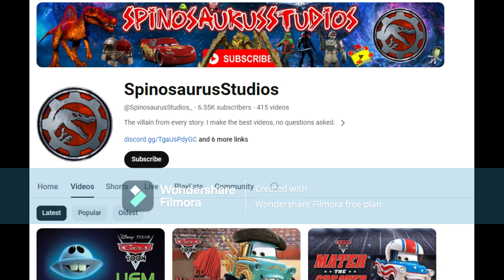The Drama of SpinosaurusStudios - An Literal Idiot Who Harnesses Negativity on our YTPs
this bastard needs to go away for eternity

if anyone including @ever-pann , @KennyYTP07 , @IAmManiasept and others, i apologise for the insolence that he did to you guys